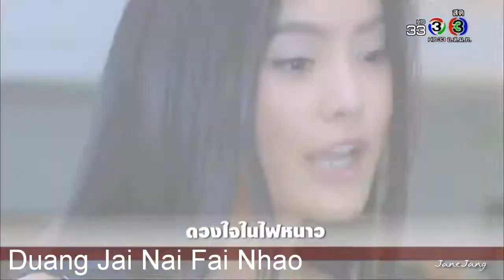New THAI Drama Lakorn for 2018.